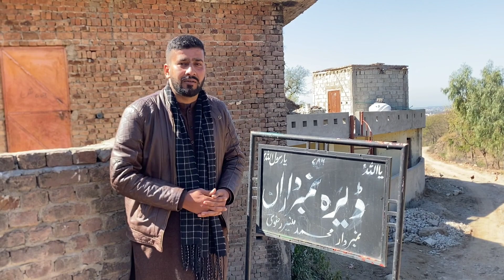LIFESTYLE OF GUJJAR BAKRWAL FAMILY || CULTURE OF BAKRWAL ||(گجربکروال) || MIRPUR AZAD KASHMIR